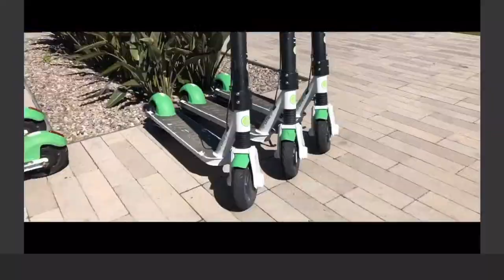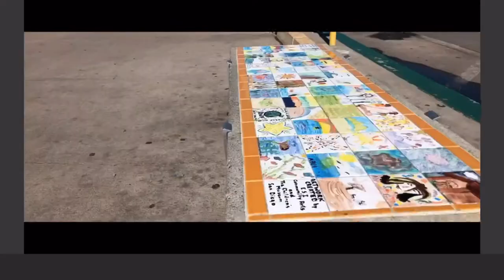Touring The US (SAN DIEGO) TOP VLOGS E1 Pt. 2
American Rapper TopHat Haynes Travels Nationwide As Host And Opener For Troy Ave’s “More Money More Problems Tour “.
Vlog From San Diego Stop.
Clips of TopHat Haynes and Mr. Perfect Presents Team.